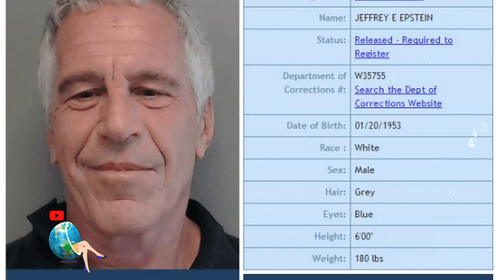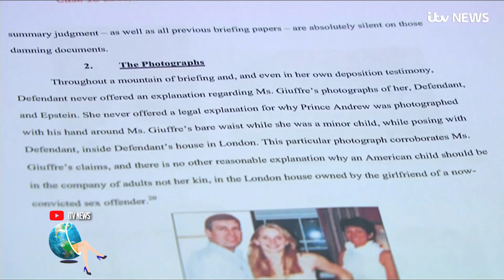ESCÁNDALO REAL: LAS REVELACIONES DEL CASO EPSTEIN DEJAN CADA VEZ MÁS ACORRALADO AL PRÍNCIPE ANDRÉS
Hace solo unos meses, Anonymous puso en jaque a la corona británica luego de deslizar que la muerte de la princesa Diana, fue a pedido luego que estuviese a punto de destapar los vínculos de algunos miembros de la realeza involucradas en el tráfico sexual de menores. Hoy, el escándalo real continúa y las pistas van hacia el príncipe Andrés de Inglaterra, hijo de la reina Isabel II y amigo cercano de Epstein, quien habría caído en el oscuro mundo de la pedofilia. En el siguiente reportaje, todos detalles del nuevo escándalo real que sacude a la corona británica.